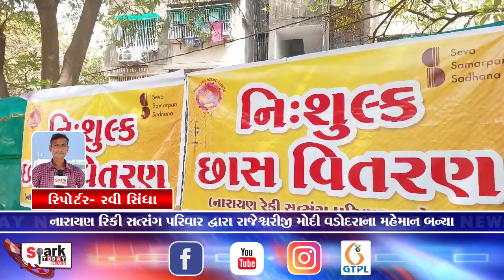નારાયણ રિકી સત્સંગ પરિવાર દ્વારા રાજેશ્વરીજી મોદી વડોદરાના મહેમાન બન્યા 2024 | Spark Today News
નારાયણ રિકી સત્સંગ પરિવાર દ્વારા રાજેશ્વરીજી મોદી  વડોદરાના મહેમાન બન્યા